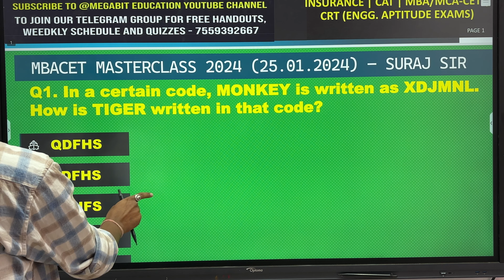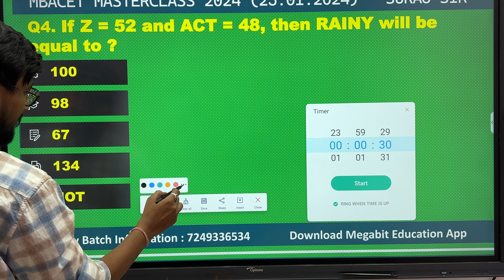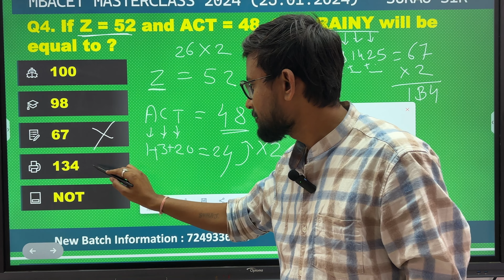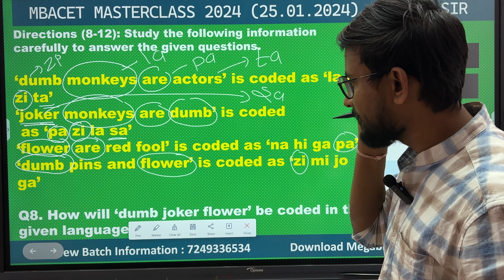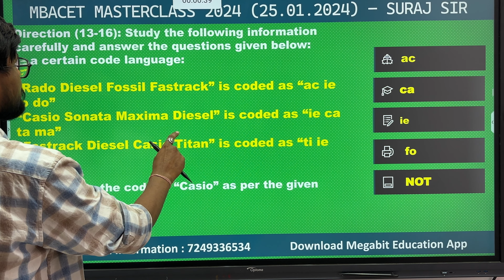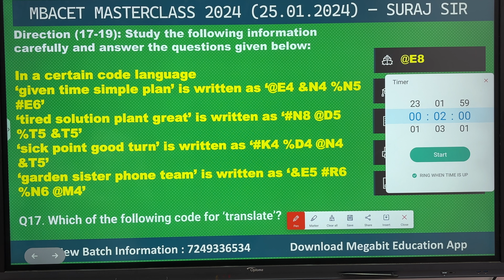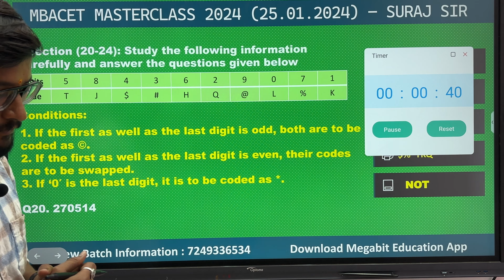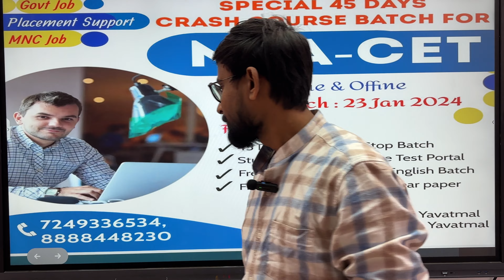MBA-CET MASTERCLASS - DAY 4 (27.1.2024) MBA-CET Preparation | By @Megabitedu | Marathi | Yavatmal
Hello everyone,
Here is the day 4 of MBA-CET Masterclass. Join our below group for related study material.

IMPORTANT ANNOUNCEMENT:
New Crash Course batch for MBA-CET is starting from 23 Jan 2024. Book your seat and start preparation with us.

📲For admission related queries; Please Call:-
Address :

Megabit Education is Central India's Best Government Exam Preparation Channel. Prepare for the following exams with us -  MPSC, UPSC, Talathi Recruitment, Police Recruitment, IBPS, SBI, RBI, Bank Clerk, Bank PO, RRB, RRB NTPC, RRB Group D, SSC (CHSL, CGL).